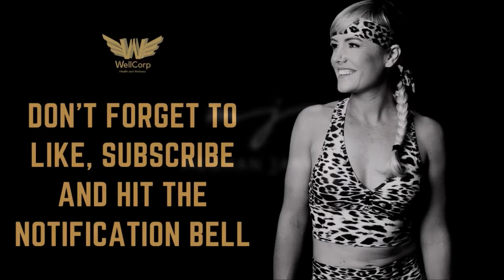Meghan Jarvis Ninja Fitness Introduction